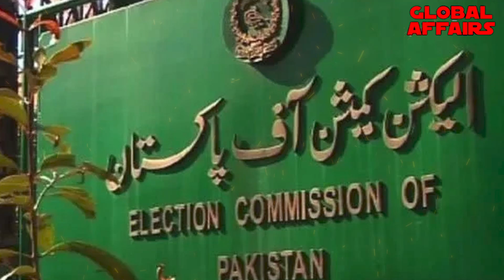کرک کے پٹھانوں کا کمال، خان کے سونامی نے ہلا کر رکھ دیا | PTI Start Jalsa In Punjab After KPK